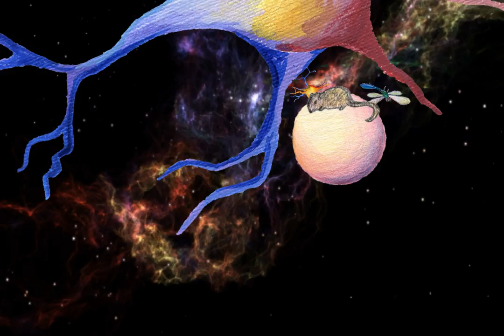Made of Space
An animated video I made for my new song "Made of Space"
Using footage shot in Costa Rica, outer space [courtesy of NASA] and airplane footage all mixed with drawings/animations.
I wrote and recorded the song in NYC and Costa Rica, with Marty Motola adding the final touches and co-producing from his studio in Nashville.